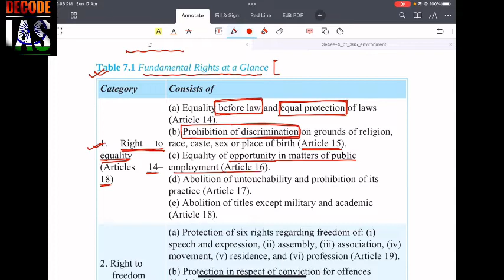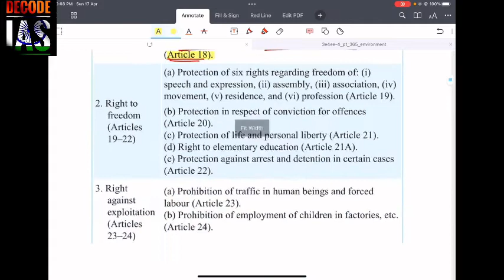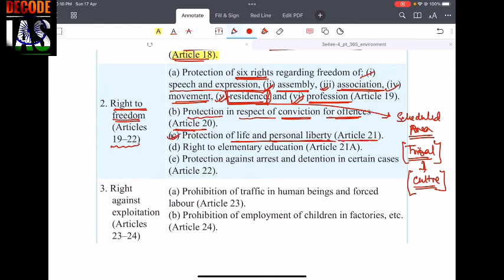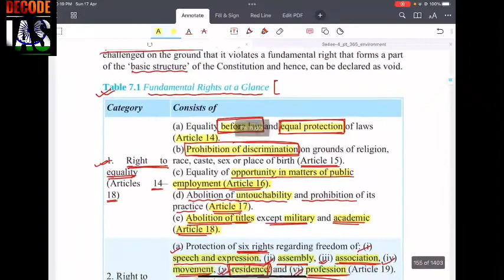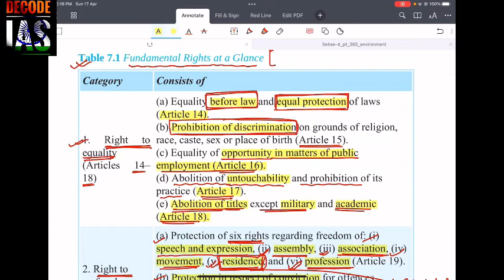Fundamental Rights in Indian Constitution | Indian Polity | UPSC CSE 2022 | DECODE IAS | Part 3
Fundamental Rights in Indian Constitution | UPSC CSE 2022 | DECODE IAS